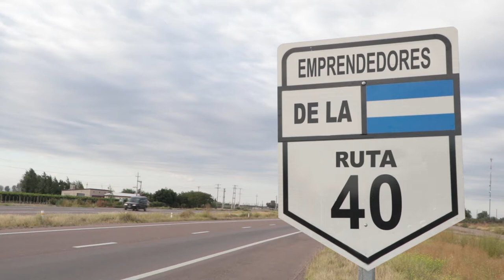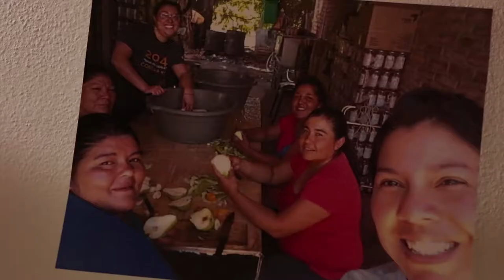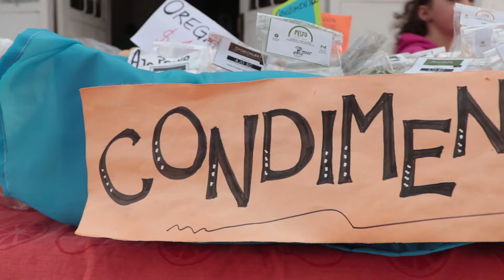EMPRENDEDORES DE LA RUTA 40 - CAPÍTULO 4: Crece desde el pie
En este cuarto capítulo, continuamos conociendo la experiencia de las y los compañerxs de Crece desde el pie, una organización que nuclea familias productoras del Valle de Uco, San Carlos y La Consulta, y diseña estrategias de comercialización de productos agroecológicos regionales.